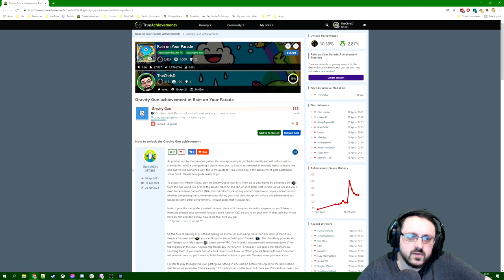Awkward No-Hits, and Waiting Around | Rain on Your Parade New Game+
So when I first saw this game had an NG+ option, I thought it would be the entire game all over again just with a few twists. But no, it turns out to be almost completely different with only really some extra stars you can get if you want to.

That said, it also comes with some very annoying timed levels with a no-hit requirement, and a rather bizarre secret achievement...

Streamed live on Twitch on April 26th, 2021